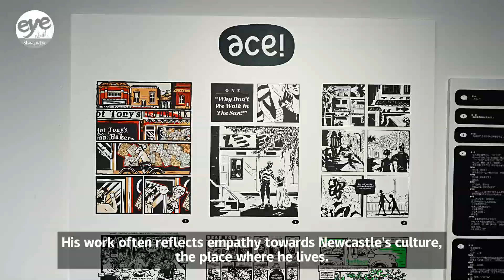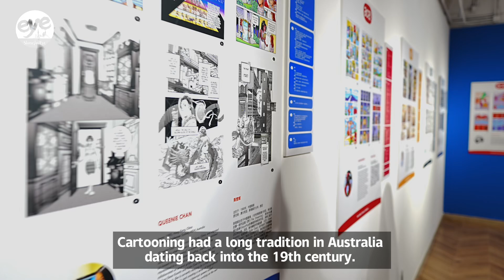Australian comics come to Shanghai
The "ACE! Australian Comics Exhibition" is now open to the public for free at the Sinan Time Zone Gallery, marking its second stop in China after debuting in Chengdu. The exhibition showcases comics from 20 Australian artists. The mascot, named Casey, was designed by artist Ben Mitchell, who traveled to Shanghai for this event.

Mitchell told ShanghaiEye reporter that Casey is a koala. He sort of represents the Australian attitude of being relaxed and informal. He's dressed like a typical Australian would.

The artist is a Bronze Award winner of the Australian Cartooning Awards. His work often reflects empathy towards Newcastle’s culture, the place where he lives.

He said a lot of his comics are non-fiction, where he focuses on local businesses and local musician and try to tell their stories and elevate them on an international level.

Cartooning had a long tradition in Australia dating back into the 19th century. And Shanghai is the birthplace of modern comics in China. The exhibition aims to deepen cultural and artistic exchanges between Australia and China through comics, an art form that transcends geography, age and gender.

Jakub Mazerant, curator of the exhibition said he founded "ACE! Australian Comics Exhibition" in 2018. With this exhibition being the fifth edition, they travelled to four countries, Poland, Germany, Thailand and China. If you're interested in serious topics, there will be comics for that. If you're interested in just to have fun or you have children that you want to introduce to comics, there will be comics for that. It’s that variety that is available in comic form that interests us as well to showcase.